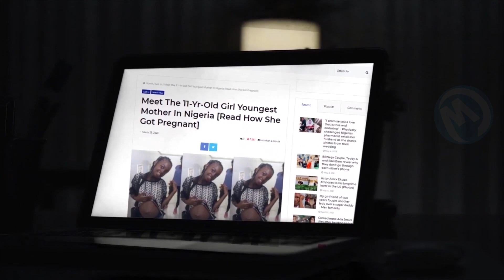Increíble! Esta es la Madre Más Joven Del Mundo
Desde una niña que dio a luz con sólo cinco años hasta la historia de Elena, una niña de 10 años que se enamora perdidamente de su primo de 13 años y tiene un hijo, ¡descubre quiénes son las madres más jóvenes de todos los tiempos!